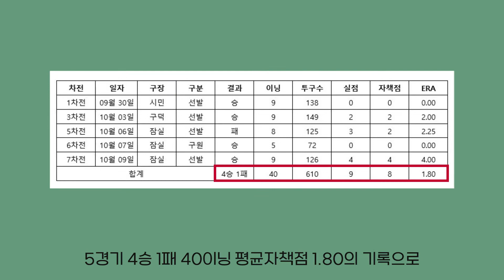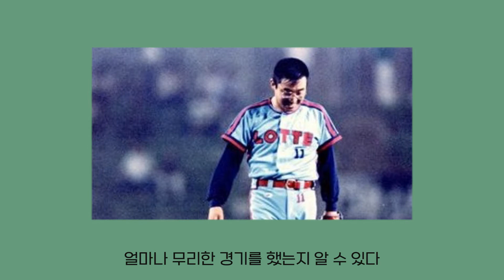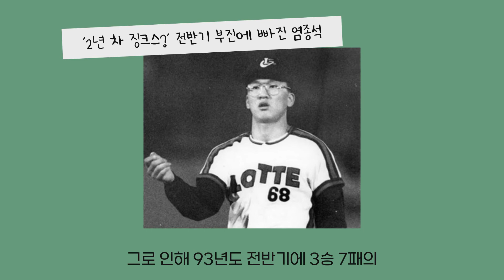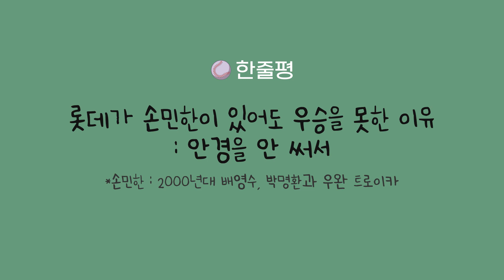롯데 자이언츠가 우승하기 위한 조건 | 안경 에이스⚾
1984년, 1992년 그리고...